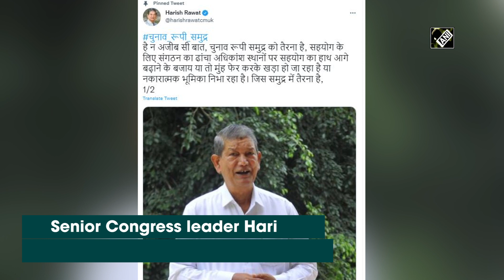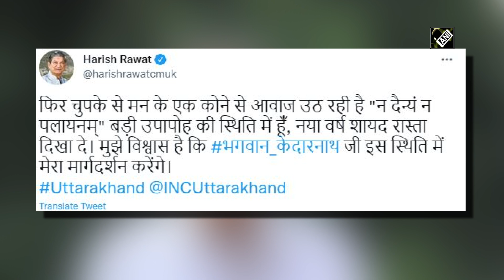Congress knows Harish Rawat is of no use to party, says CM Dhami on cryptic tweets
Bageshwar (Uttarakhand), Dec 23 (ANI): Uttarakhand Chief Minister Pushkar Singh Dhami reacted on senior Congress leader Harish Rawat’s cryptic tweets over party leadership and said that Congress has accepted that Harish Rawat is of no use to the party. “Congress has infighting. They have accepted that Harish Rawat is of no use to party. So, he is speaking with High Command again and again. People can see groupism. On one side there is Harish Rawat, Pritam Singh on the other and Devender Yadav on the third,” said Pushkar Singh Dhami. “Nobody knows how many groups there are or what's anyone doing. Congress is a sinking ship. What they did in last 60 years and the manner in which Prime Minister Narendra Modi worked for the development of the country in the last few years - it could never have been done earlier,” added Uttarakhand CM. (SA)